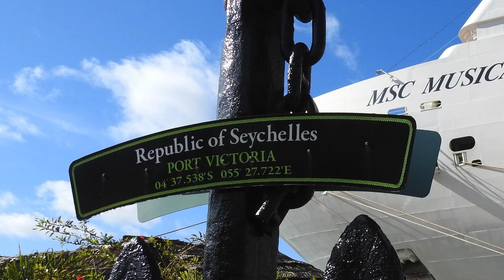Shark Free Snorkel Seychelles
Original, marine-themed posts like this can be viewed on YouTube Channel DiveCareDare and Facebook Page DiveCareDare. As a self-funded education platform, DiveCareDare relies on the personal actions of viewers to increase the organic reach of content and actions that make a difference for those who cannot speak.